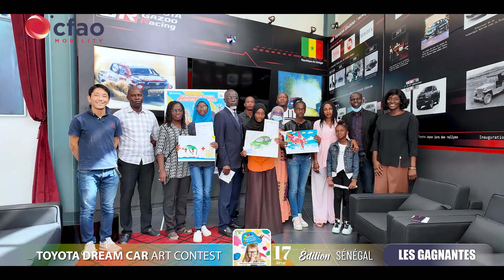17 th TOYOTA DREAM CAR CONTEST | Concours national et remise des lots | SENEGAL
Cette 17 eme édition du  concours de dessin, Toyota Dream Car, est organisée par Toyota -CFAO MOBILITY SENEGAL  pour la phase des nationales. Le samedi 9 décembre, nous avons invité des enfants à mettre leur imagination d'un monde meilleur sur papier en concevant la voiture de leur rêve dans le futur. Ils participent ainsi à l'avenir de la mobilité.

La 17eme édition était ouverte aux élèves de 12 -15 ans des établissements présélectionnés.
🚩Les lauréats du concours sont coptés automatiquement pour le concours mondial.